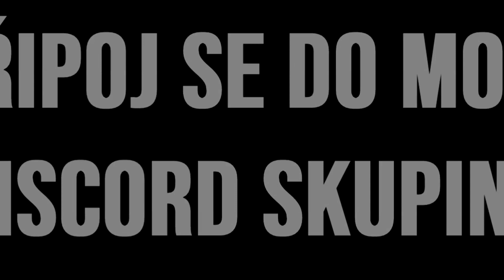NEPORAZITELNÉ NINJA DUO! (w/@Jarwlol) | Lego007las Fortnite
👇Pro více informací klikni na "𝐙𝐎𝐁𝐑𝐀𝐙𝐈𝐓 𝐕𝐈𝐂𝐄"👇

Ahoj, vítám tě u dalšího videa 😉 V dnešním videu jsem si zahrál s @Jarwlol dua ve Fortnite. Nezapomeň dát like a budu moc rád, když si u mě koupíš členství !! 🤑

 Použij 👉 𝖘𝖆𝖈: 🅻🅴🅶🅾 👈 v item shopu!

▬▬▬▬➤📱 Sociální sítě ◄▬▬▬▬